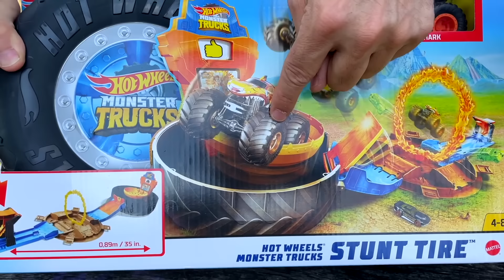Los CAZATESOROS Dani y Evan encuentran un TESORO de Hot Wheels MONSTER TRUCKS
Los CAZATESOROS Dani y Evan encuentran un TESORO de Hot Wheels MONSTER TRUCKS en este video patrocinado por Hot Wheels

Nuestros Libros!!

 En nuestro  👨‍👩‍👦‍👦  LAS AVENTURAS de DANI y EVAN hacemos videos de aventuras, misterios, retos, disfraces, unboxing de juguetes y vlogs con DANI Y EVAN

🎧 Música Creditos